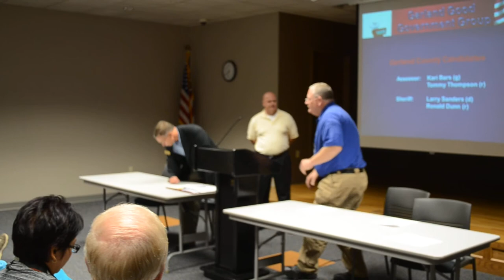Sheriff Race "Shoot-out" - Local Candidate Debate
Sheriff Larry Sanders and challenger Ronnie Dunn - Local Candidate Debate at the Library October 11, 2012